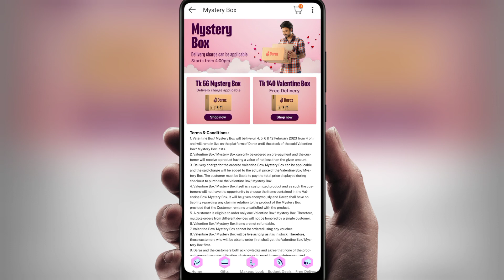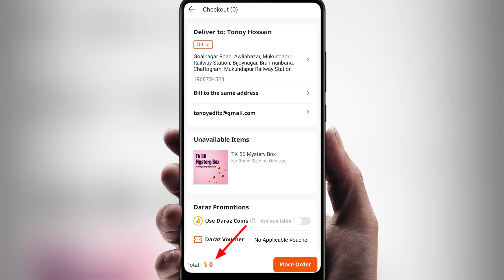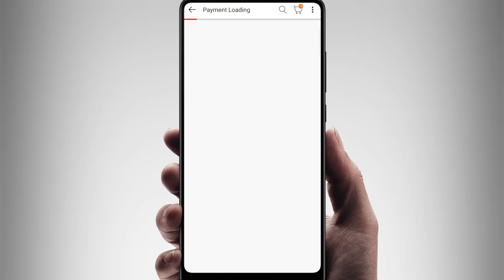56 টাকা দারাজ মিস্ট্রি বক্স কিভাবে কিনবেন? | How To Buy Daraz Mystery Box | Daraz Mystery Box 2023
56 টাকা দারাজ মিস্ট্রি বক্স কিভাবে কিনবেন? | How To Buy Daraz Mystery Box | Daraz Mystery Box 2023

In this tutorial, we will be guiding you through the process of purchasing a Mystery box from Daraz, one of the largest online marketplaces in the Bangladesh.

Mystery boxes have become a popular trend among online shoppers, and Daraz offers a wide variety of options to choose from. From beauty products to tech gadgets, there's something for everyone in these exciting boxes.

In this video, we will take you through the step-by-step process of purchasing a Mystery box on Daraz, including how to browse the available options, how to make your purchase, and what to expect when your box arrives. We'll also provide some tips and tricks to help you get the most out of your Mystery box experience.

Whether you're a seasoned online shopper or new to the world of Mystery boxes, this video is the perfect guide to help you make the most of your purchase. So sit back, relax, and let's dive into the world of Mystery boxes on Daraz.

how to order daraz mystery box?
how to order mystery box from daraz?

00:00 - Intro.
00:20 - Daraz Mystery Box.